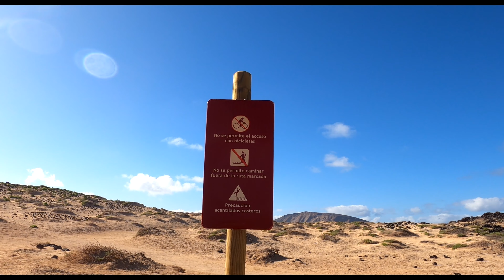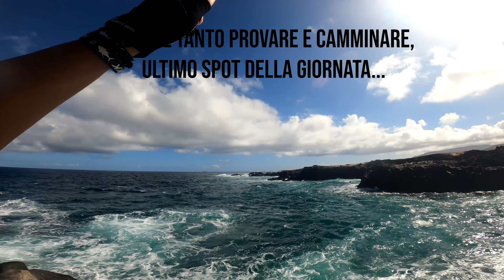SERRA e bel PAGRO, MAR TRIP la graciosa day 1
SEIKA BLACK WATER mt.2.40 5/20 gr.
DAIWA CALDIA LT 2500XH
DAIWA CALDIA LT 2000S
SHIMANO STELLA SW4000xg
DAIWA BG MQ 5000
DAIWA BG MQ 6000
pomolo gomexus
FLUOROCARBON SEAGUAR SECOL 0,28
FLUOROCARBON SEAGUAR SECOL 0,52
snap seaspin jack 10 lb
snap seaspin jack 20 lb
borsa hart
occhiali polarizzati OAKLEY SPLIT SHOT
lampada luce frondale headlight
equipaggiamento video :
GOPRO 8 BLACK
GOPRO 8 BLACK
camera principale canon sx 540 hs :
tripode per camera
batteria esterna rav pover

intro made by  Kractoa PROJECTS
final  Made by HarrierRBLX - youtube.comharrier829